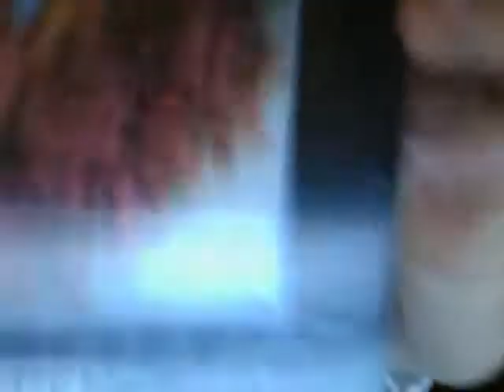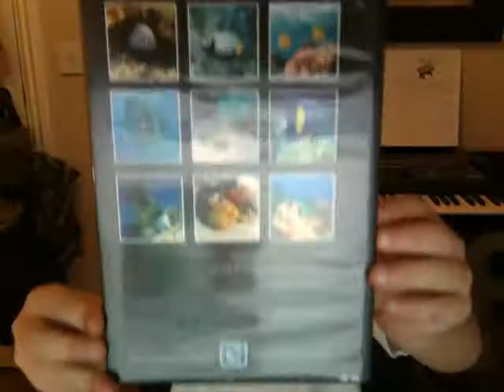Movie on 2011 01 06 at 16 44